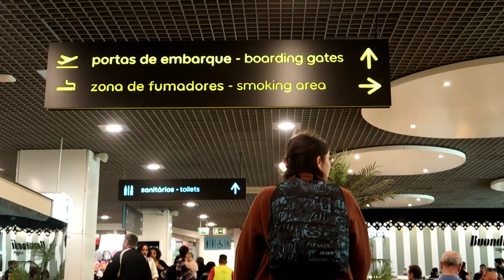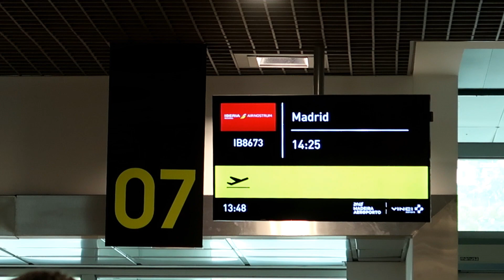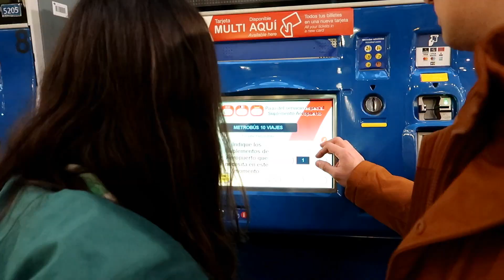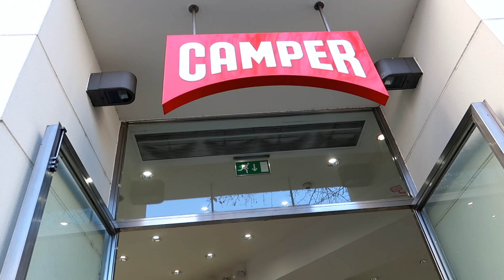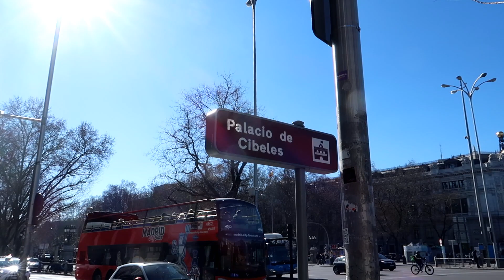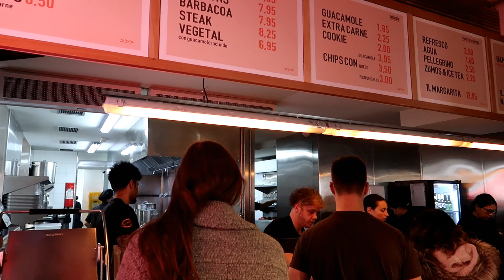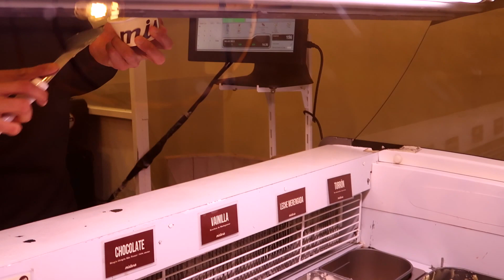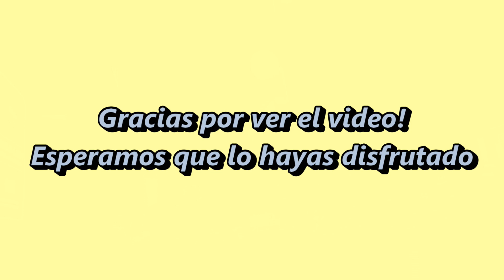Viaje a Madrid día 1 ✈️ Entramos a la tienda Zara mas grande del mundo + palacio de cristal, goiko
Llegamos a Madrid whoop whoooooop!!! AMAMOS nuestro reencuentro con primos y haber conocido su casa -- que emoción! El primer día no podiamos dejar de probar las famosas hamburguesas Goiko de Madrid, que fundó un venezolano, y nos encantarón!💛 Paseamos por el parque de El Retiro y conocimos el palacio de velazques y el palacio de cristal (hermosos!!!), almorzamos en tierra burrito - un lugar mexicano super brutal!!! Conocimos el palacio real y sus jardines, paseamos por las calles de madrid, y muchas cosas más! Esperamos que hayas disfrutado mucho el vlog!!! Vamos a montarlos diarios asi que nos vemos MAÑANA con el día 2!

Somos Oriana y Fiama, tus nuevas hermanas favoritas! Si te gustan los vlogs diarios, estás en el lugar perfecto! 💕

oh, the joy. - 1pm in san francisco

¡Dejanos saber que otros videos te gustaria ver de nosotras! Ya sean más videos estilo vlog, vlogs de viajes, videos de nuestro estilo de vida, o cualquier video de rutina de mañana o habitos saludables.